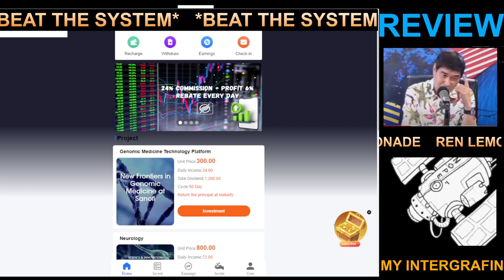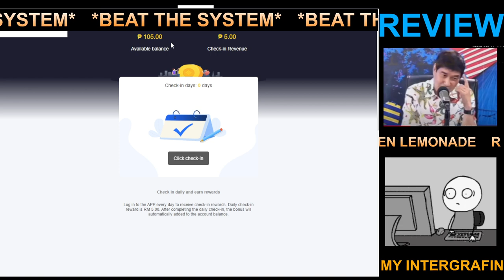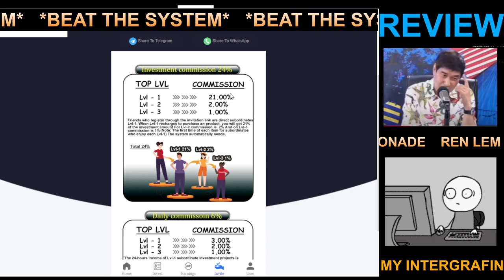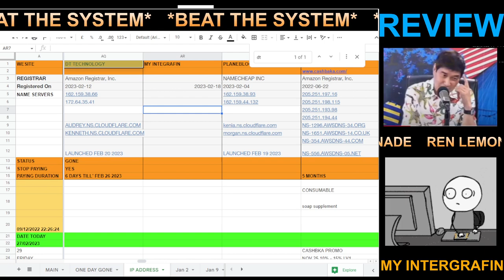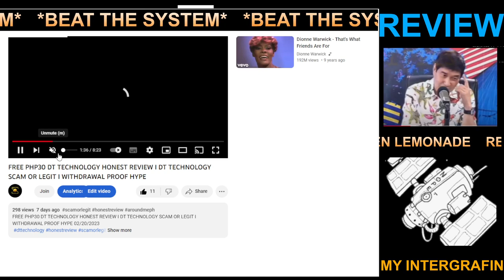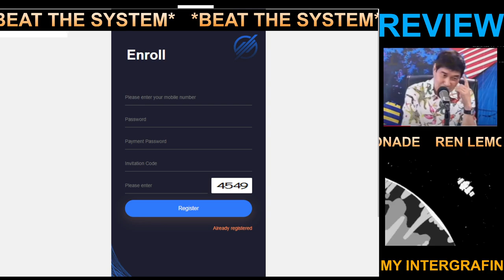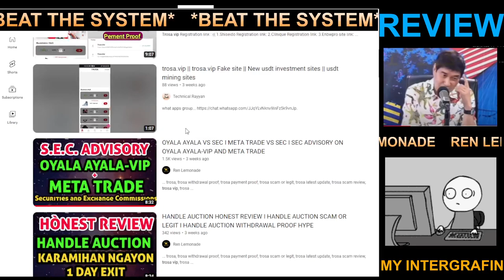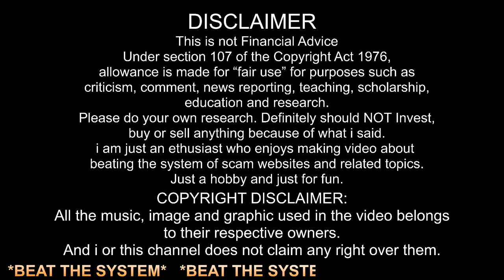FREE PHP100 MY INTEGRAFIN HONEST REVIEW I INTEGRAFIN SCAM OR LEGIT I MY INTEGRAFIN WITHDRAWAL HYPE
FREE PHP100 MY INTEGRAFIN HONEST REVIEW I INTEGRAFIN SCAM OR LEGIT I MY INTEGRAFIN WITHDRAWAL HYPE 02/27/2023

FREE PHP95 at PHP7 DAILY INTEGRAFIN at MEDIATEK TAGALOG EVIEW I INTEGRAFIN SCAM WITHDRAWAL HYPE 04/04/2023

Sumali sa aking telegram group para sa iba pang mahahalagang detalye ukol dito sa CFG

ALL RECENT SITE REVIEW LINK and VIDEOS
INTEGRAFIN

THE LINK PROVIDED SERVES AS AN ALERT, AWARENESS OR CAUTION TO EVERYONE.
IF YOU SEE SIMILAR SITE IN THE FUTURE THEN YOU CAN MAKE A WISE DECISION NOT TO GET SCAMMED.
JUST TO BE CLEAR, WE DONT ENCOURAGE INVESTING GAMBLING, BETTING ETC.
ITS ILLEGAL!

intergrafin, intergrafin withdrawal proof, intergrafin payment proof, intergrafin scam or legit, intergrafin update, intergrafin review,
intergra fin, intergra fin withdrawal proof, intergra fin payment proof, intergra fin scam or legit, intergra fin update, intergra fin review,
mediatek, mediatek withdrawal proof, mediatek payment proof, mediatek scam or legit, mediatek update, mediatek review,

Commentary/narration is 100% original
and is made by me "Ren Lemonade"
 Copyrighted materials may appear in the video
but is made for news, opinion and commentary purposes

AGAIN,
i am just an ethusiast who enjoys making video about